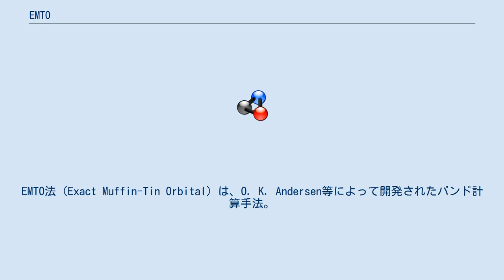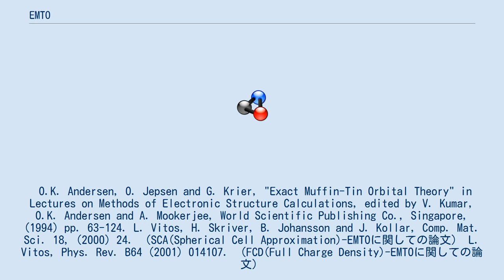EMTO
EMTO法（Exact Muffin-Tin Orbital）は、O. K. Andersen等によって開発されたバンド計算手法。
 EMTOはScreened-KKR法をより発展させた手法であり、精度の高い計算が可能となっている。
EMTO法の元であるLMTO法は、原子球近似(ASA)と併用して用いられることが多い。
ただこの場合、稠密な系にしか適用できず、精度的にも十分でない問題があった。
原子球近似ではマフィンティンポテンシャルの重なりが存在するが、それを保ったまま一電子状態を厳密に計算するものがEMTO法である。
これにより原子球近似より精度の高い計算が可能となる。
 O.K. Andersen, O. Jepsen and G. Krier, "Exact Muffin-Tin Orbital Theory" in Lectures on Methods of Electronic Structure Calculations, edited by V. Kumar, O.K. Andersen and A. Mookerjee, World Scientific Publishing Co., Singapore, (1994) pp. 63-124. L. Vitos, H. Skriver, B. Johansson and J. Kollar, Comp. Mat. Sci. 18, (2000) 24. （SCA(Spherical Cell Approximation)-EMTOに関しての論文） L. Vitos, Phys. Rev. B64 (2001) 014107. （FCD(Full Charge Density)-EMTOに関しての論文）